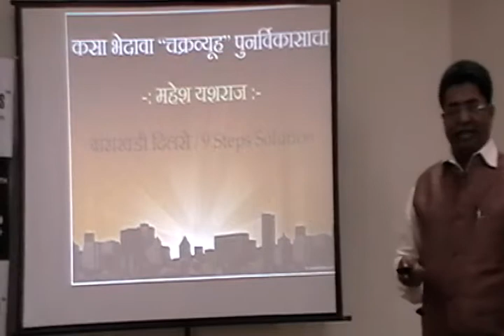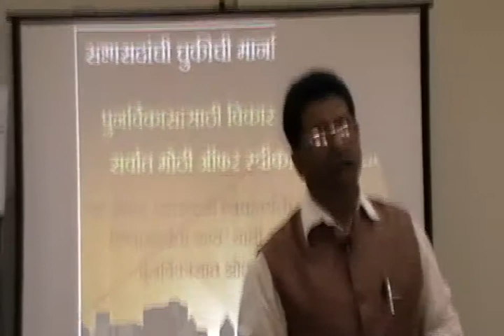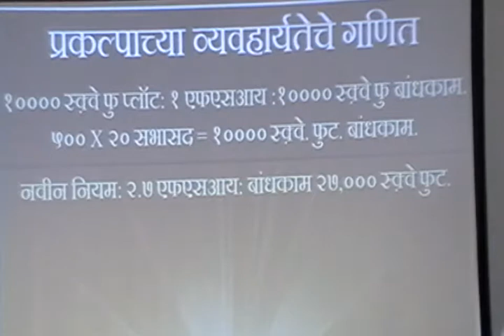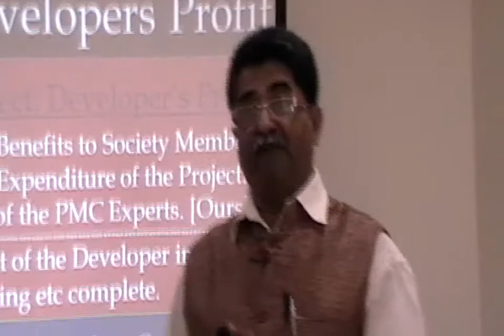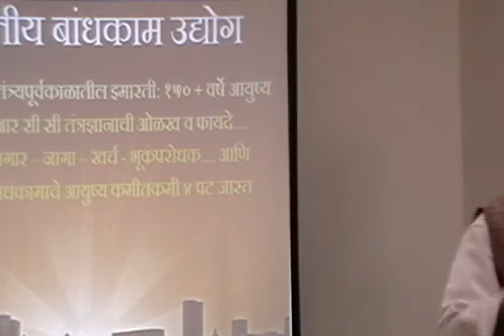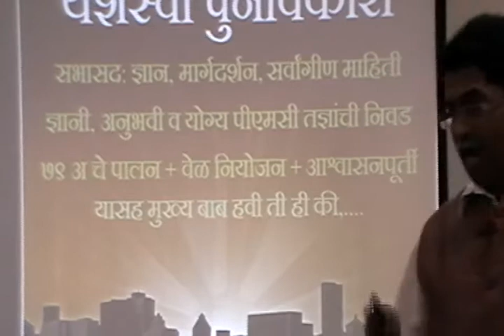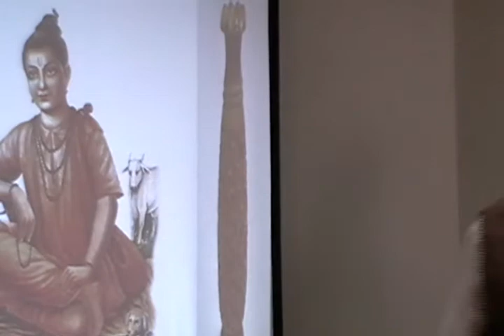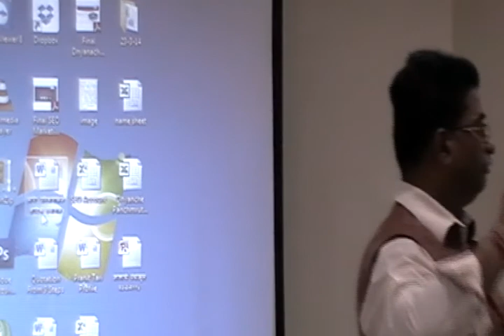Redevelopment of Thane & Mumbai